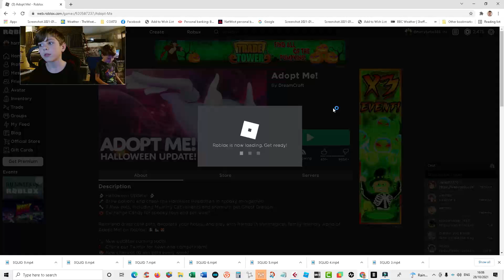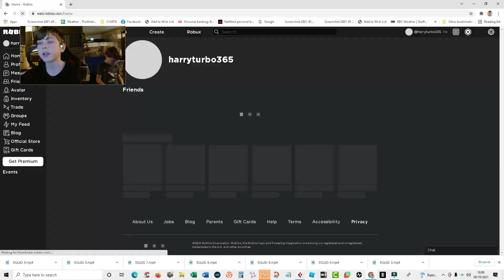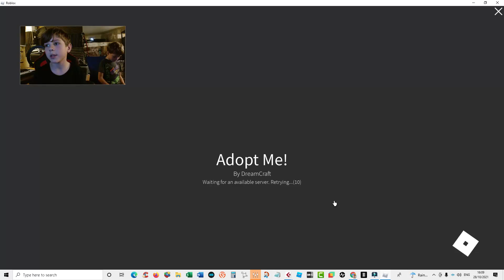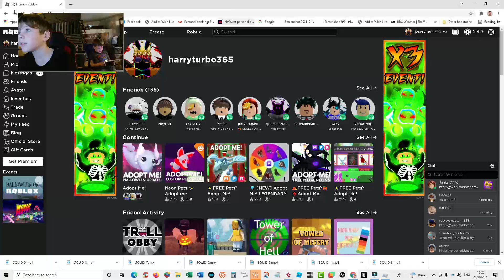Adopt Me Halloween Update with minecraft streams!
If you joined the RCZ Army then GOOD JOB!